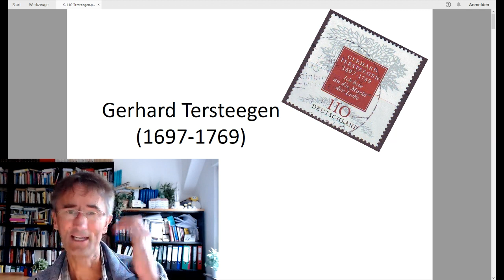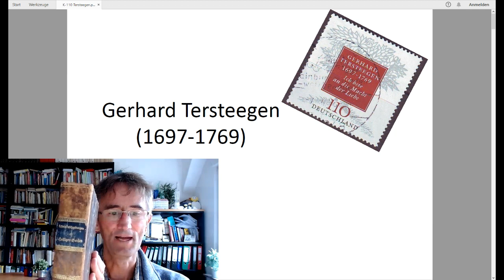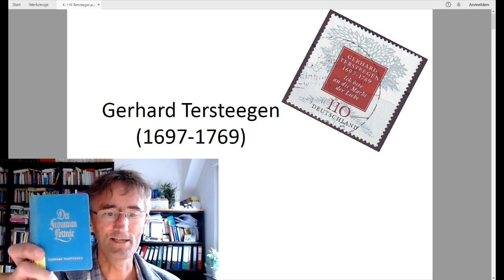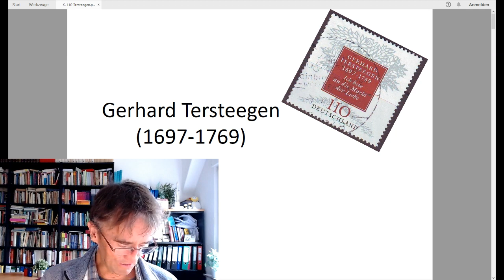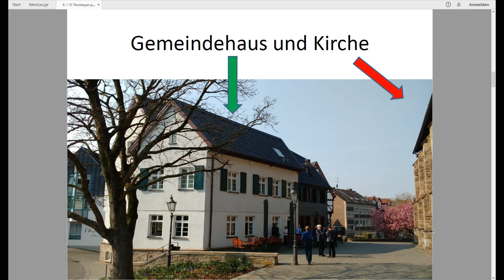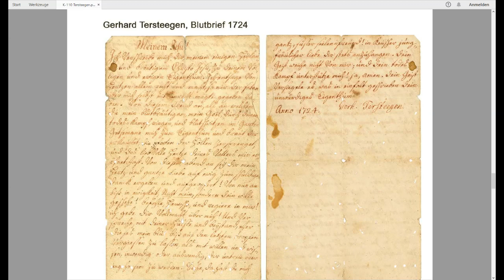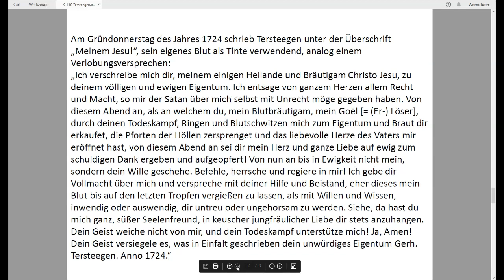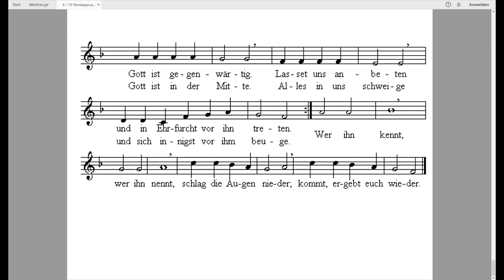KG 110 Gerhard Tersteegen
Gerhard Tersteegen (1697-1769) war der wichtigste Vertreter des reformierten Pietismus, den er in einer besonders mystischen Art und Weise ausgelebt hat. Inspiriert von katholischen Mystikern überschrieb er sein Leben Jesus in einem „Brautbrief“ mit seinem eigenen Blut. Er verfasste über 1000 Gedichte, und seine Lieder „Ich bete an die Macht der Liebe“ oder „Gott ist gegenwärtig“ sind bis heute Klassiker.

Tipps zur Vertiefung für Studierende der Ev. Hochschule Tabor
1. Arbeitsblatt: K-110: Gerhard Tersteegen (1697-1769) – Der mystische Pietist
2. Leseempfehlung zur Vertiefung:

Johann Friedrich Gerhard Goeters, Der reformierte Pietismus in Bremen und am Niederrhein im 18. Jahrhundert, in: Martin Brecht (Hg.) Geschichte des Pietismus II, 390-410.

3. Mögliche Themen für eine Seminararbeit:
o Die Bedeutung der Stille in der Theologie Gerhard Tersteegens

o Wie kam Tersteegen darauf, sich Jesus mit seinem eigenen Blut zu verschreiben?

4. Wie Tersteegen in ein Klausur-Essay eingebracht werden könnte:
o Sein Blutbrief als besonderes Beispiel einer Bekehrung
o Sein hingebungsvoller, stiller Lebensstil als Beispiel pietistischer Heiligung
o Seine Trennung von der Landeskirche bei gleichzeitiger ökumenischer Offenheit als Beispiel eines pietistischen Verständnisses von Einheit im Glauben
o Sein persönliches diakonisches Engagement aus christlicher Verantwortung